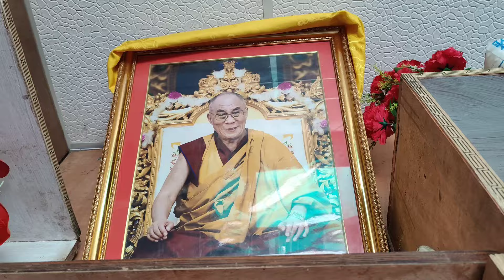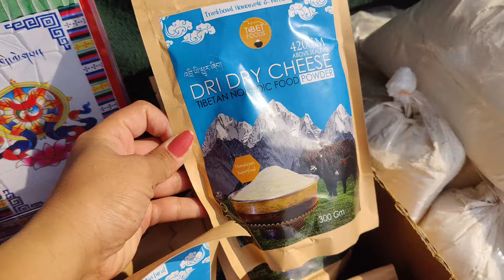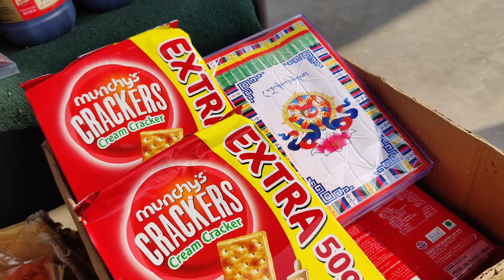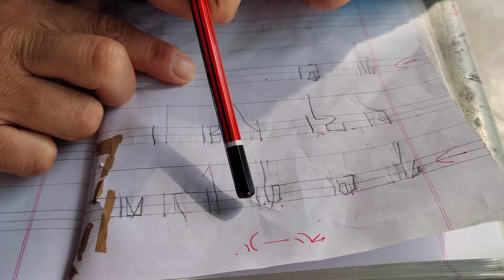TIBETAN LOSAR PREPARATION STARTED KNOW 🚨KHAPSE EIGHT LUCKY SINGH SWEET chura doma etc@shop no 8